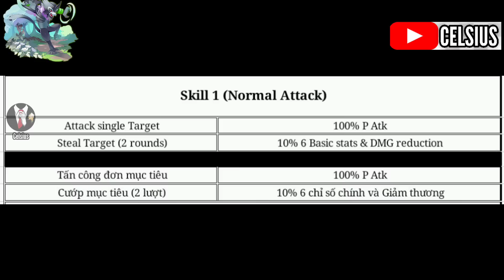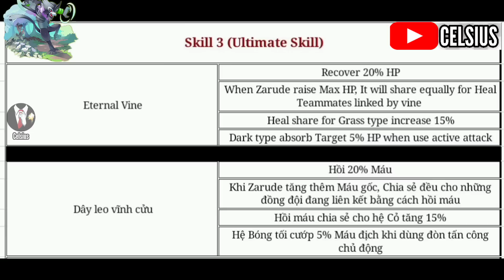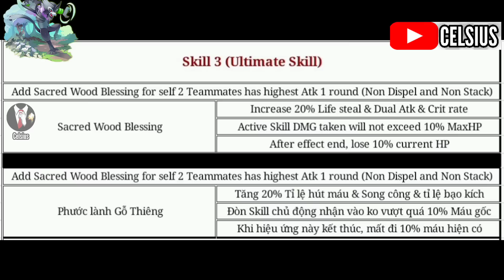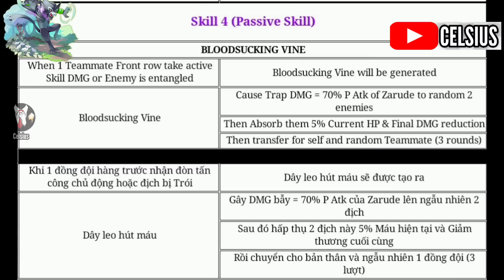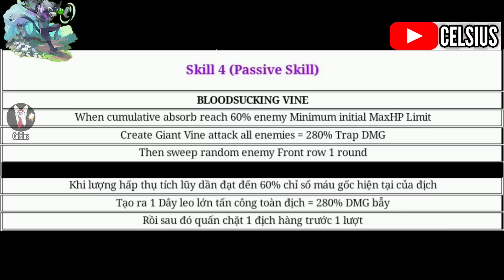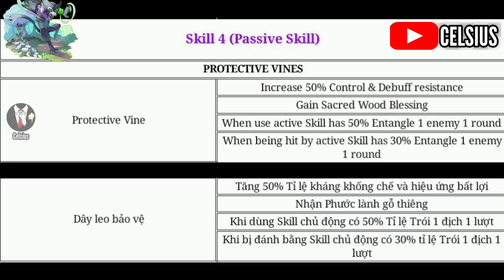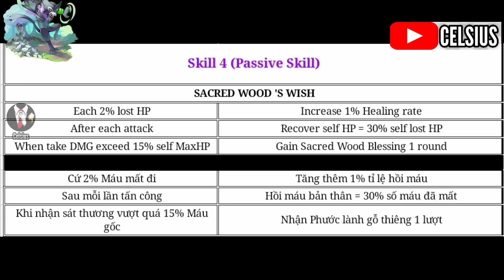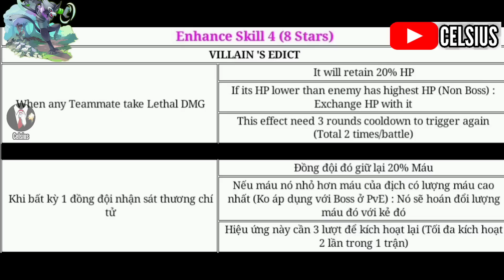𝐏𝐨𝐜𝐤𝐞𝐭 𝐈𝐧𝐜𝐨𝐦𝐢𝐧𝐠 : Preview bộ Skill của S+ 𝐙𝐚𝐫𝐮𝐝𝐞 (Hỗ trợ Hồi máu, Kháng Tử, Liên kết, Chuyển Máu...)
Bộ Giftcode Chung:
Code Rayquaza : VIP400
🔹 Code Tân Thủ: 56377da83832
🔹 Code Ưu Đãi: 0470900a9612
🔹 Code Open Game: d61eed06c74b
🔹 Code Group 20K: 51e85f2e9930
🔹 Code Group 25k: 1a9b8ba37ab8
🔹 Code Group 30k: 370af261fa4d
🔹 Code Group 40k:
37d4d7ca79e8 Link tải bản Việt Mega Huyền Thoại :
Code :
🎁 MEGATANTHU
🎁 UUDAIMEGA
🎁 OPENMEGA
🎁 FANMEGA
🎁 MEGAHUYENTHOAI
🎁FANGROUP11K
🎁FANGROUP15K
Link tải bản Việt Học Viện Mega :
Code :
🎁 TANTHU
🎁 HVMEGA
🎁 PKM9999
🎁 GROUP 6K
🎁 GROUP 7K
🎁 GROUP 8K
🎁 GROUP 9K
🎁 GROUP 13K
Bản Đài : Link tải Game ở trang chủ (Phần giới thiệu)